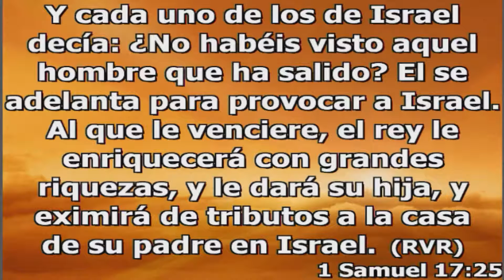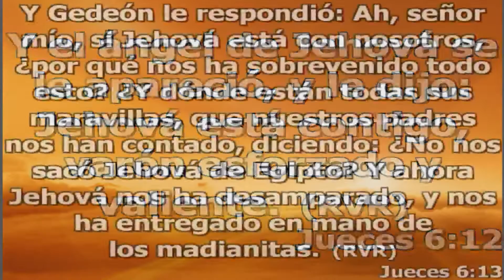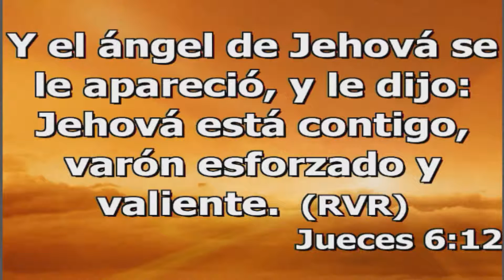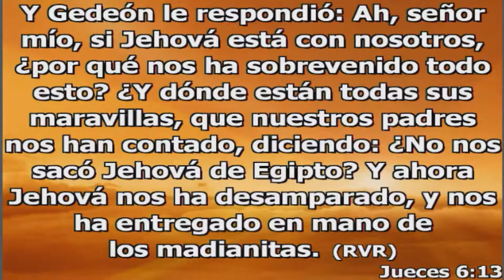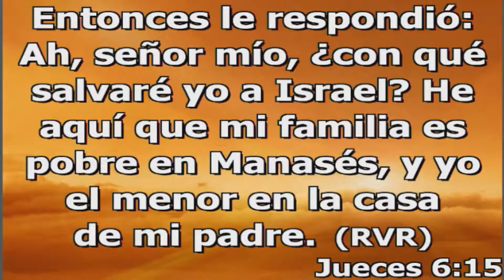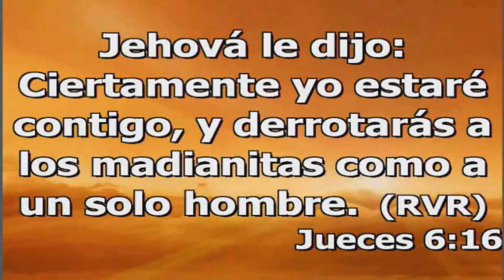Pastora Genarina de Pinto | 5/3/2017